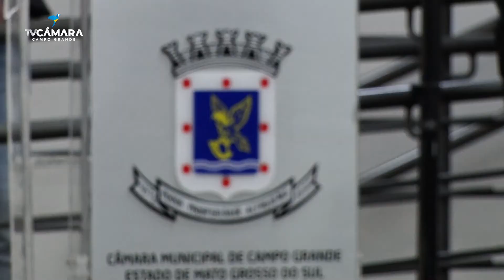Por mais segurança, vereadores se reúnem com o comandante do Policiamento Metropolitano da Capital